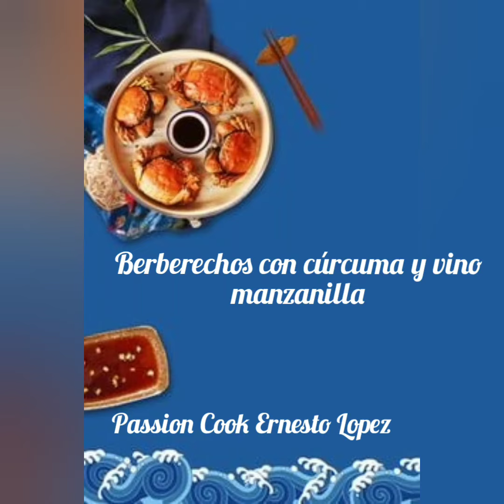Berberechos con cúrcuma y vino manzanilla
tapas San Antón